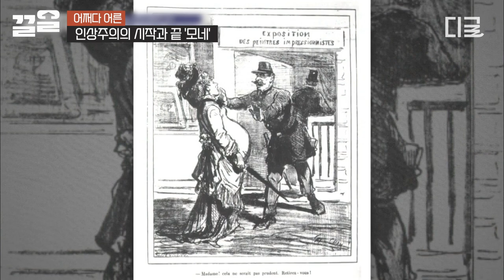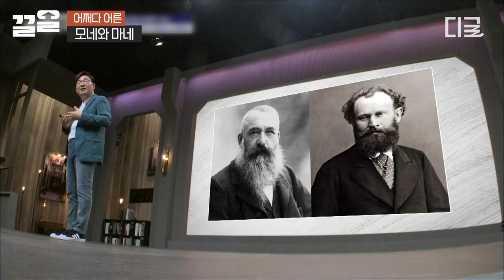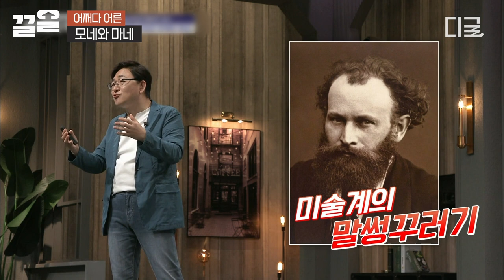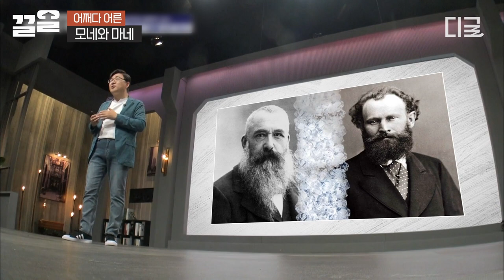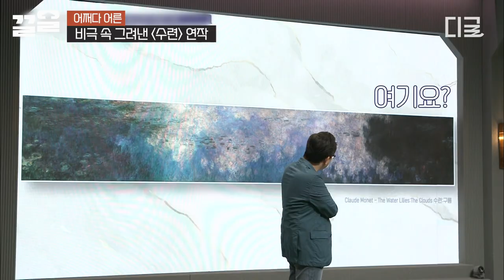[어쩌다어른] 인상주의 개척자이자 완성자, 모네✨ 너무 혁신적이라 인정하기 힘들었던 모네의 그림들ㅠㅠ 양정무 교수님이 알려주는 '모네'의 모든 것!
〈어쩌다 어른〉 매주 목 오후 8시 20분 tvN STORY에서!